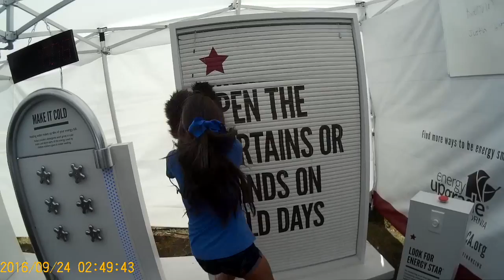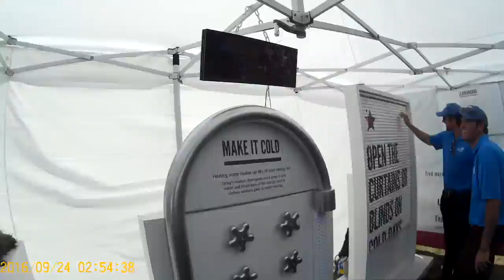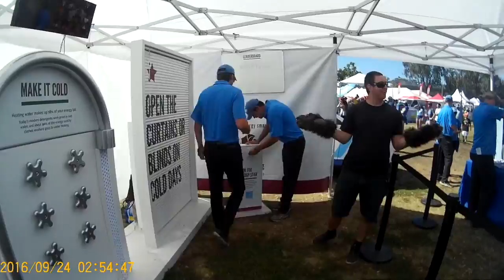Marianna Bday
A Day of Family & Friends and of course the Bruins!